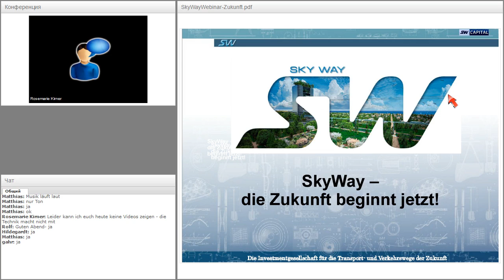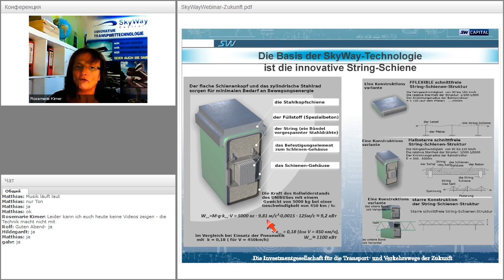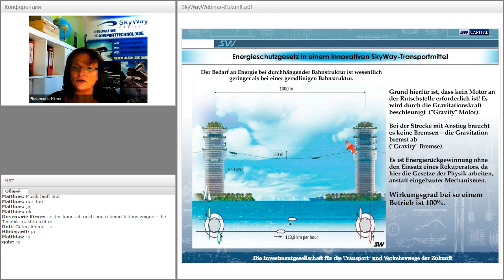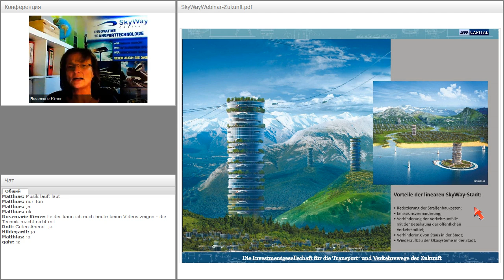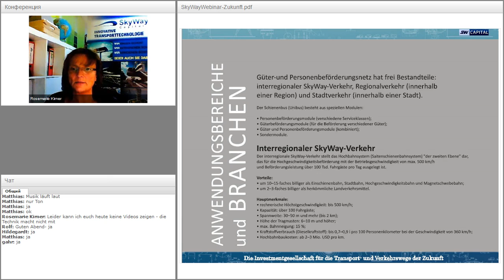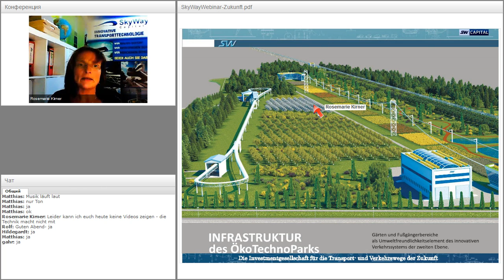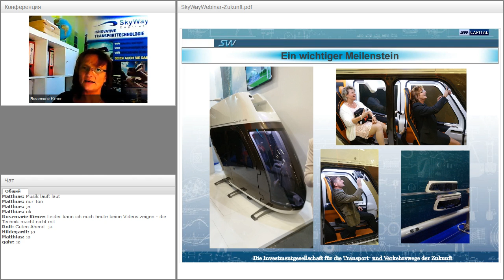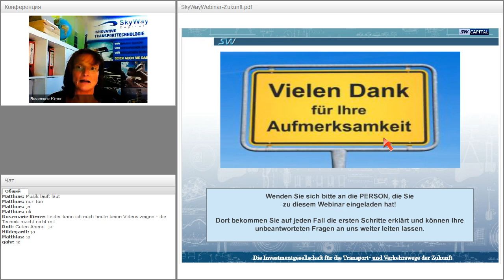Вебинар от 06.10.2016. SkyWay - как пользоваться личным кабинетом. Германия.